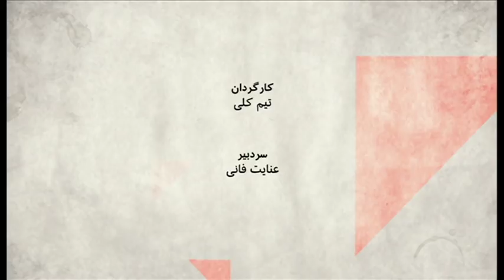راههای ایران برای دور زدن تحریمها کدامند؟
تحریمهای همه جانبه آمریکا علیه ایران آغاز شده، آیا ایران می تواند آنها را دور بزند؟ با کمک چه کسانی و چگونه؟
میهمانان برنامه:
طارق فرهادی، کارشناس اقتصادی، از ژنو،
آرش آزرمی، کارشناس اقتصاد سیاسی، از ازمیر،
فرهاد علوی، کارشناس حقوقی، بانکی و مالی، از واشنگتن.